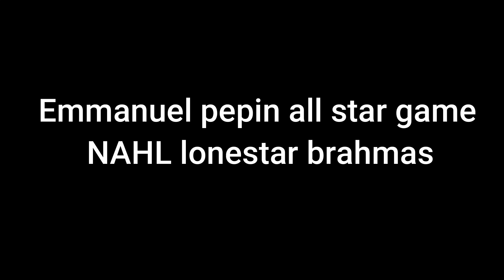emmanuel pepin all star nahl brahmas